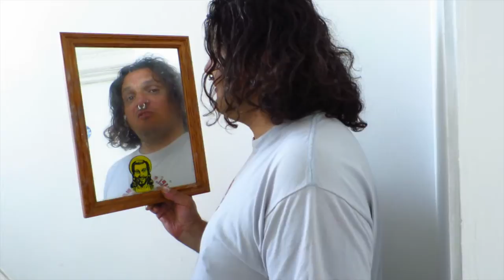24in24 (4) The Return [5] Mirror & words